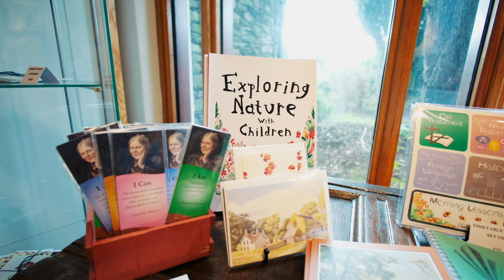The Armitt Museum, Ambleside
Full of interesting and unusual objects, The Armitt is a museum that shares the history and heritage of Ambleside and its people.

Founded as a subscription library in 1912 by Mary Louisa Armitt, it embodied the old 1828 Ambleside Book Society, of which William Wordsworth had been a member, and the Ambleside Ruskin Library, founded by Hardwicke Rawnsley in 1882 with the active support of John Ruskin. Since then, The Armitt has grown and evolved into a museum that has collected a variety of artefacts, including Beatrix Potter’s fungi watercolours, Roman remains from the Ambleside fort, and Kurt Schwitters paintings, to name just a few.

The Armitt regularly changes its exhibitions and displays, showcasing its varied collections of objects, artworks, and books, and telling stories about the people, places, and passions of the Lake District.

Only a short 20-minute walk from Waterhead Pier, The Armitt Museum is ideally located at the tip of the University of Cumbria campus and opposite the main Rydal Road car park.

The Culture in South Lakes campaign is funded by the UK Government through the UK Shared Prosperity Fund and is administered by South Lakeland District Council. Discover more